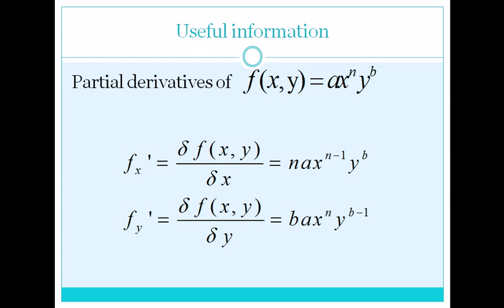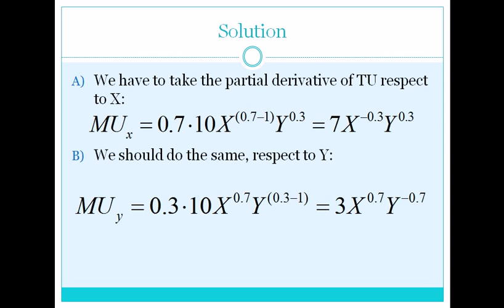Microeconomics - Marginal utility functions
This material shows how to determine marginal utility functions if total utility (Cobb-Douglas type) is known.